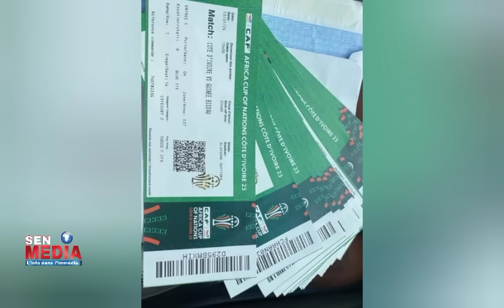Nouvelle de Niakhaté - Xavi parle de son possible départ du Barça sur 2 cas - Modric - Mendy